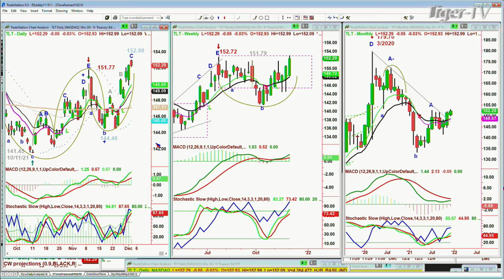December 2nd, 11AM ET Market Update on TFNN - 2021